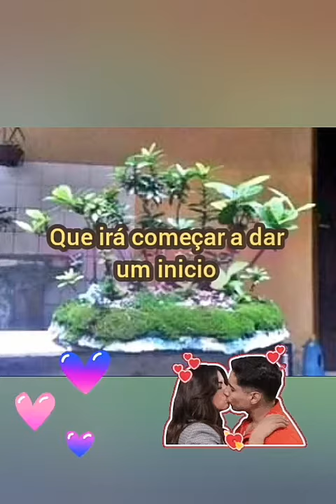Antes e atual . Nesses quase 4 anos guardei algumas fotos desde do início .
Estou tentando um projeto de Bosque de Ixorias vermelhas .
Foi muito bom ter guardado ao longo deste período . Hoje posso mostrar com as edições nos vídeos o antes e atual de alguns dos meus futuros bonsai .